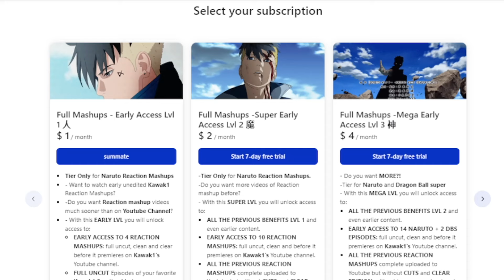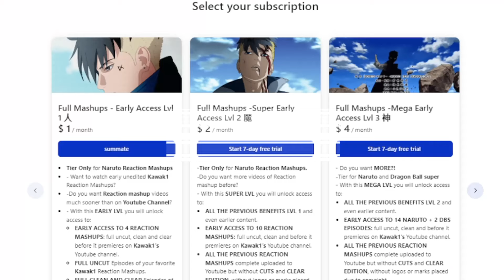TODOROKI AND MOMO SHINE!!🔥🧠"Class 1-A" My hero Academia Episode 3x17 Reaction Mashup